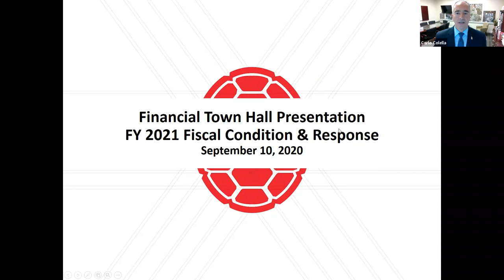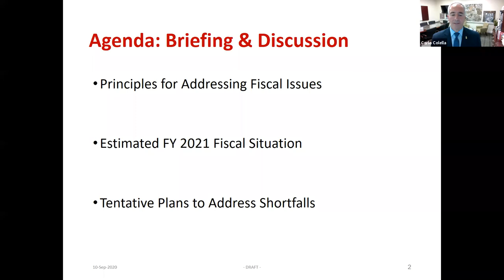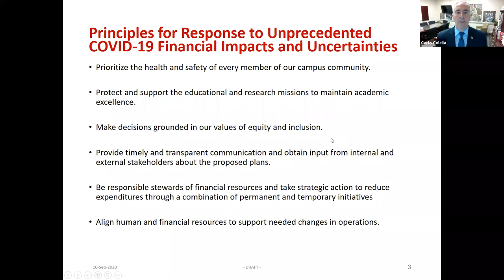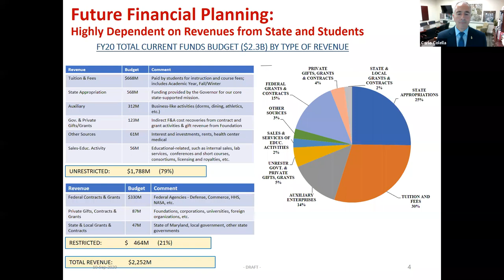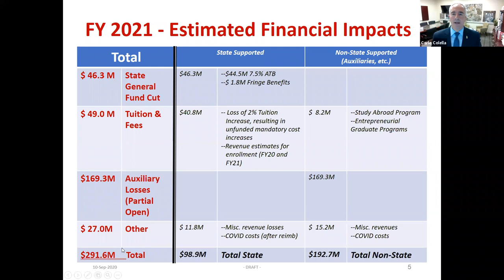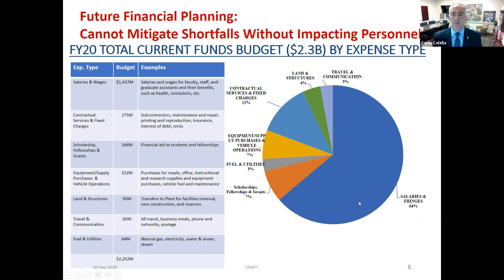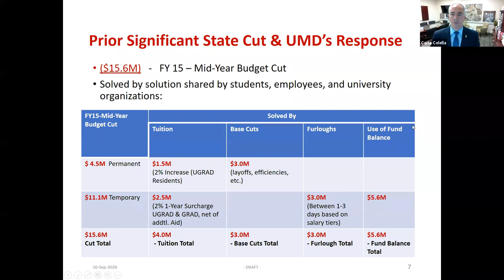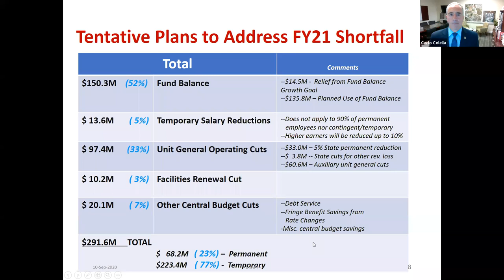Virtual Conversation on UMD's Budget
All University of Maryland students, faculty and staff were invited to join President Darryll J. Pines and Vice President for Administration and Finance Carlo Colella to learn about and discuss the impact of COVID-19 on the university's budget on Thursday, September 10. The virtual conversation also included an opportunity for Q&A with Assistant President and Chief of Staff Michele Eastman, Senior Vice President and Provost Mary Ann Rankin, and Associate Vice President for Finance and Personnel for Academic Affairs Cynthia Hale.